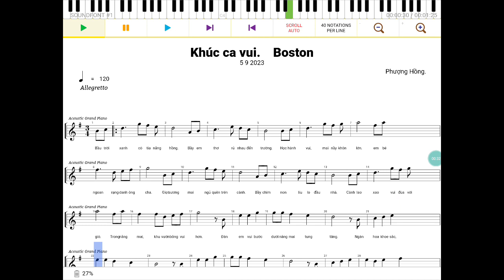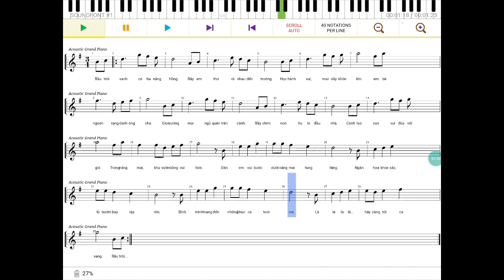Khúc ca vui (bản thô trên Maestro - Boston)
Nhạc và lời: Phượng Hồng